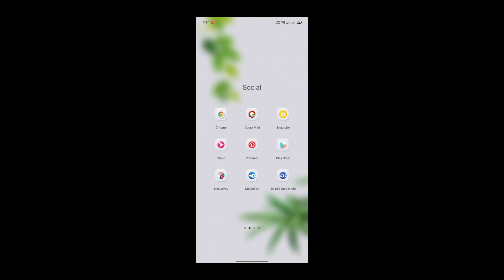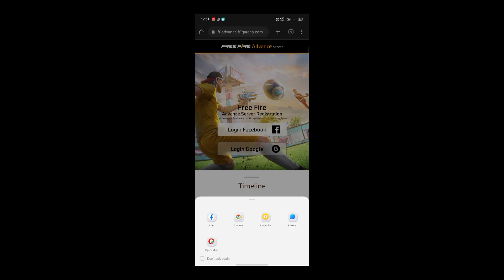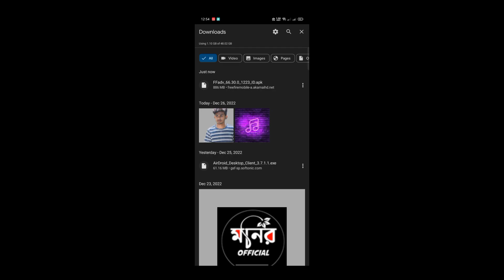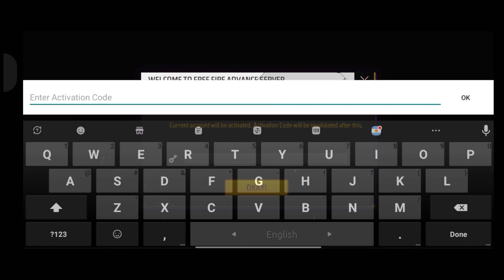How To Create Free fire Advance Servar Bangladesh || ফ্রি ফায়ার এডভান্স সার্ভার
Video Title

আমাদের টেলিগ্রাম

WhatsApp Number